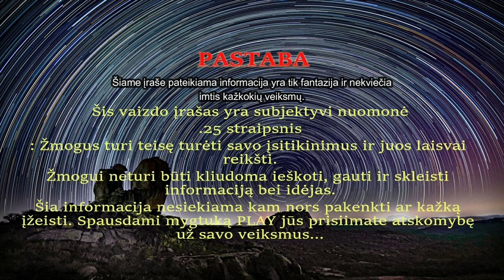Okultistas apie tai kas valdo pasaulį...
Sąskaita
IBAN: LT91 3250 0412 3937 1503
(Mokėjimo paskirtyje būtinai įveskite žodį „Labdara“)